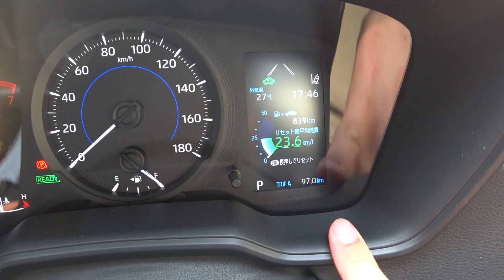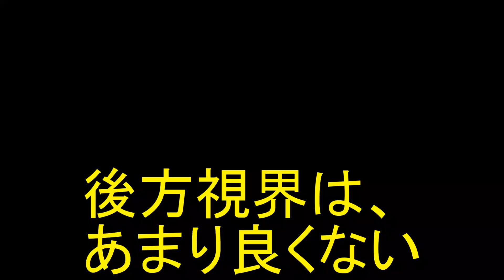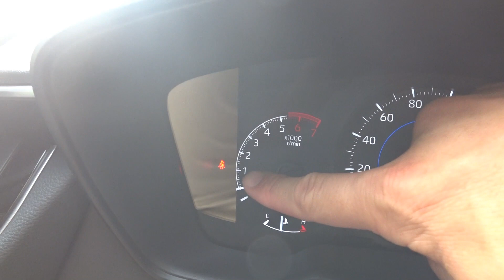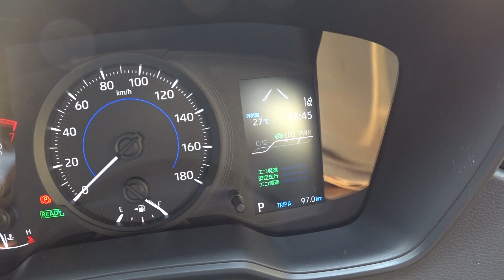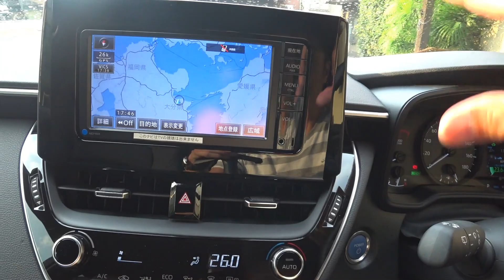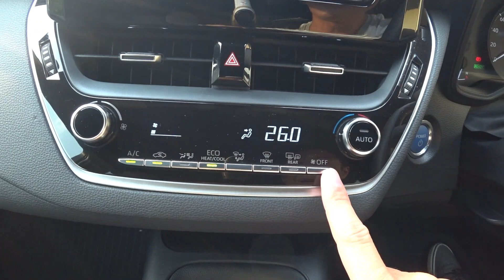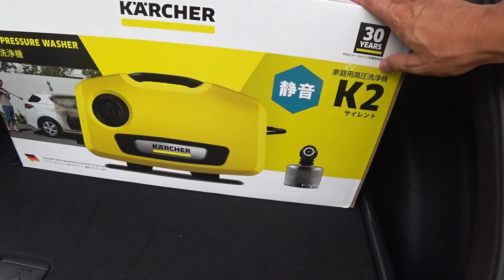カローラスポーツHV グッとスポーティになった内装をじっくりレビューするよ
外観も低く構えた、かっこいいデザインになったカローラスポーツハイブリッドは、内装もグッと引き締まったカッコいいものになっていました。
内装をじっくりレビューしたので、よかったらご覧ください。

こんにちわ。ニュージーランドのJAPAN DAY 2019 の公式YouTuberを務めました、「せい」です。

応援してるよ！って人は、アマゾンでお買い物する時、下のリンクを経由してもらえると、嬉しいです！
収入は、全て動画作りに使わせてもらいます！（主にガソリン代）